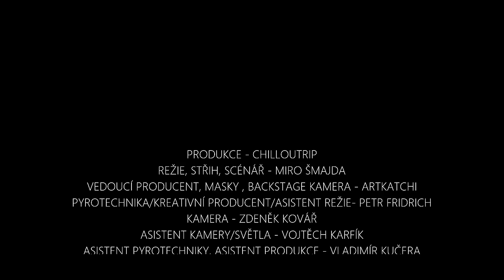TERRAPIE ft. MIRO SMAJDA - Do Pekla Jo!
Hudba/Text: Miro Šmajda
Mix/Master: ODD

Produkce: Chilloutrip Production
Režie, střih, scénář: Miro Šmajda
Vedoucí producent, masky , backstage kamera - Artkatchi
Pyrotechnika/kreativní producent/asistent režie - Petr Fridrich
Kamera - Zdeněk Kovář
Asistent kamery/světla - Vojtěch Karfík
Asistent pyrotechniky/asistent produkce - Vladimír Kučera
Make-up&Artist - Michaela Růžičková
Catering - Romana Fridrichová
Další produkce - Pavel Plecháč
Poděkování - Pekelné Doly
Bicí - David Klement
Kytara - Michal Brož
Basa - Cayman Jirmann
Zpěv/Kytara - Miro Šmajda

Až mi jednou anděl, anděl zprávu donese
že mě rád na zádech až do nebe odnese
tak mu řeknu jasně, mile a vesele
Ať si to nudný nebe, strčí někam do prdele

Jo do pekla jo, do pekla jo, ale do nebe mě nevolej
V pekle se žije, v pekle se pije, v pekle se sexuje, je to zlatá díra
V pekle se kalí, rum proudem valí a v nebi se jen na nudu umírá

Až mi jednou anděl, anděl přednese důkazy
o tom, že v pekle hrozí, že mě neodvratně zkazí
Tak nahlas zakřičím, moji drazí andělé
Jen si to nebe strčte, strčte někam do prdele

Já už smlouvu s ďáblem mám

V pekle se kalí, rum proudem valí a v nebi se jen na nudu umíra